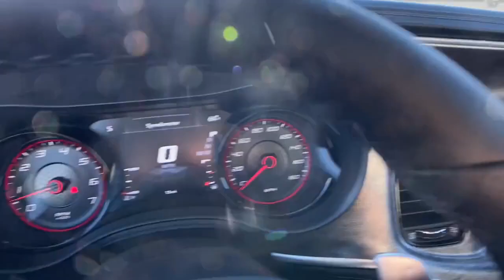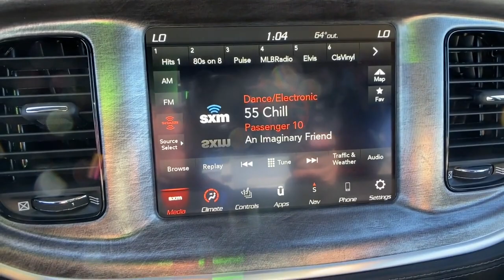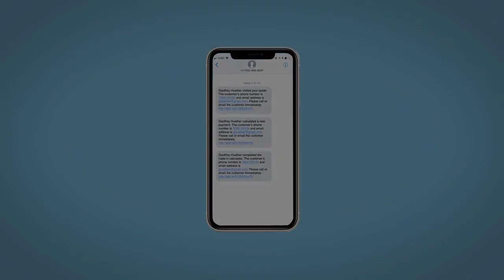2023 Dodge Charger Scat Pack RWD WY Fort Collins, Greeley, CO, Laramie, Casper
New 2023 Dodge Charger Scat Pack RWD available at Cowboy Dodge Chrysler Jeep Ram located in 1121 East Lincoln Way, Cheyenne, WY, 82001. Servicing the Fort Collins, Greeley, CO, Laramie, Casper area.

You just found the  2023  Dodge Charger. The Charger's advanced design lets you tap into seriously savage performance when you want it, and save fuel when you don't. With 4-doors, it's a family-friendly muscle car that's surprisingly versatile. These are just some of the great options this vehicle comes with: Heated Steering Wheel
, Apple Carplay®/Android Auto®, Heated/Cooled Front Seats, Pre-Collision System, Touchscreen Infotainment System, V8 Engine, Keyless Entry, Navigation System, Heated Mirrors, Cooled Front Seat(s). Why miss out on performance just because you need four doors? Get into the Charger and drive.